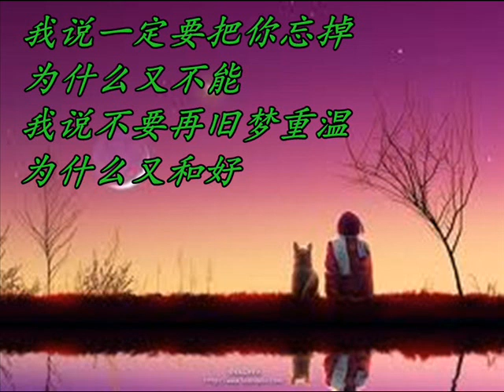求你别再对我好-尤雅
【求你别再对我好】是李逸唱红的其中一首歌曲，由叮咛（黄晓君）作词、李俊雄作曲；收录在【我有一个谜】专辑中，尤雅在丽凤唱片时也唱过这首歌